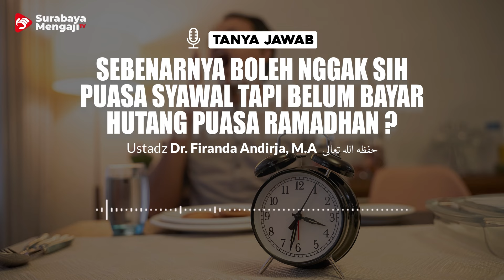Sebenarnya Boleh Nggak Sih Puasa Syawal Tapi Belum Bayar Hutang Puasa Ramadhan ?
Sebenarnya Boleh Nggak Sih Puasa Syawal Tapi Belum Bayar Hutang Puasa Ramadhan ? - Ustadz Dr. Firanda Andirja, M.A

Semoga Bermanfaat
Allahu yubarik fiikum

SM Info:
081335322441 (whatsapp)